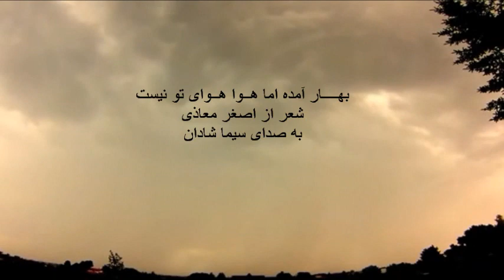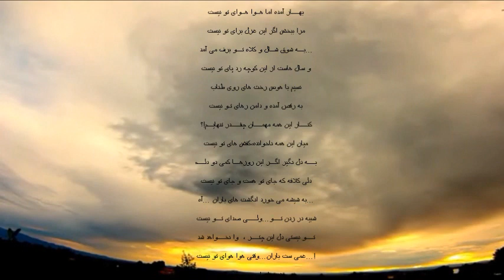دیکلمه شعر( بهــــار آمده اما هــوا هــوای تو نیست ) به صدای سیما شادان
دیکلمه شعری (  بهــــار آمده اما هــوا هــوای تو نیست ) به صدای سیما شادان
شعر از اصغر معاذی
این شعررابرای کسانیکه عزیزان شانرا دراین بهاردرکنارخودندارند انتخاب ودیکلمه کرده ام. روح رفته ها شاد وبرای شماها بهاری مملوازخوشی ها آرزودارم.
Edit: Sima Shadan